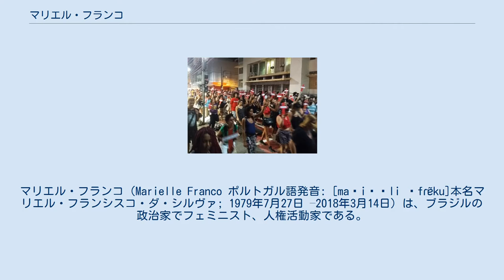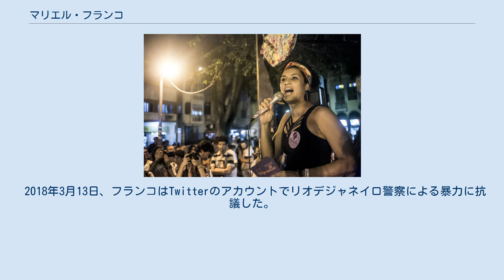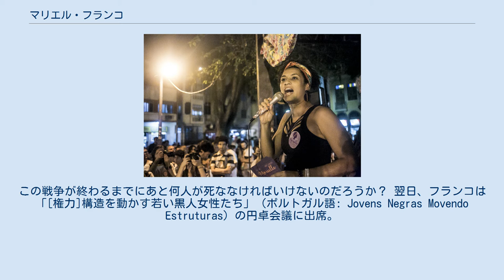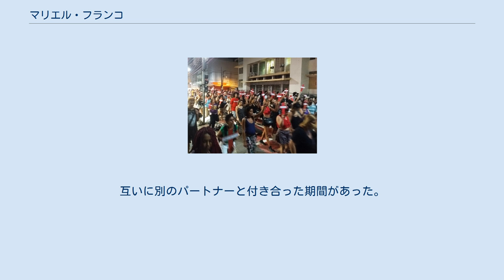マリエル・フランコ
レズビアン・フェミニスト
マリエル・フランコ（Marielle Franco ポルトガル語発音: [maɾiˈɛli ˈfɾɐ̃ku]本名マリエル・フランシスコ・ダ・シルヴァ; 1979年7月27日 –2018年3月14日）は、ブラジルの政治家でフェミニスト、人権活動家である。
公共政策修士号を取得（フルミネンセ連邦大学）すると社会主義自由党（PSOL）から立候補し、2017年1月にリオデジャネイロ市議会議員に当選。
2018年3月14日、在職中に死去。
 2018年3月14日、ブラジル北部のリオデジャネイロ市内で会議を終えて車に乗り込んだフランコと運転手は、数発ずつ撃たれ殺害された。
犯人は別の車に乗った2名とされる。
フランコは警察の残虐行為や超法規的殺害に反対し、また2018年のリオデジャネイロの戒厳令発令に結びついたミシェル・テメル大統領の政府介入を公に批判している。
 生まれ故郷のリオデジャネイロ北部のマレ（Maré）はファヴェーラ（スラム）で、フランコは人生の大部分をここで過ごしている。
11歳になった1990年頃からアルバイトをして家計の足しにしていた。
19歳で第1子を出産 （1998年）、子供は1人。
シングルマザーとして幼稚園保育士の職につき、最低賃金で働きながら娘を育てている。
 大学院の文学研究科を目指して2000年から進学準備を始める。
同年、流れ弾に当たり友人が路上で死亡する事件があり、フランコが人権活動に関わるきっかけとなる 。
 2002年にリオデジャネイロ・カトリック大学（en）に奨学生として入学、社会学士号を取得して卒業後、引き続きひとり親家庭で娘を育てながら働いた。
後に国立フルミネンセ連邦大学（en）に進み、公共政策修士号を取得、修士論文はファヴェーラを題材に、ギャングの支配からフェヴェーラを取り戻そうとするリオデジャネイロ（軍警察）の計画を論じた（『UPP：3文字に攻略されるファヴェーラ』)。 マリエル・フランコ（2016年8月） フランコは2007年以来、州議会議員マルセロ・フレイゾの政治顧問を務め、州議会の人権国籍保護委員会の設立を取りまとめた。
また社会活動の市民団体の職員として、ブラジル協会、マレ連帯研究活動センターで仕事をした。
 2016年、フランコはリオデジャネイロ市議会の議員選挙に立候補すると、黒人女性のシングルマザーでファヴェーラ（スラム）出身という自身のプロフィールを訴え、貧困層の黒人女性とファヴェーラの住民の代表であり守り手として選挙運動を行う。
4万6,500票以上を獲得、1500人超の候補者中第5位で当選すると51議席のひとつを得た。
 市議会議員としてDV防止、性と生殖の権利、ファヴェーラの住民の権利擁護を求めている。
女性防衛委員会の委員長職のほか、リオデジャネイロ市政への連邦政府の介入を監視する4人委員会の一員として活動。
2017年8月にはリオデジャネイロ・レズビアン・フロントと協同でリオデジャネイロ市議会に要望書を提出、レズビアンへの認識を高める記念日制定を提案したが議決で賛成19、反対17で棄却された。
 追悼デモが開かれたヴィトーリア。
マリエル・フランコとアンデルソン・ペドロ・ゴメスの暗殺に抗議する参加者。
 2018年3月13日、フランコはTwitterのアカウントでリオデジャネイロ警察による暴力に抗議した。
 また警察による青年の殺人が発生。
マテウス・メロは教会から出たとたんに殺された。
この戦争が終わるまでにあと何人が死ななければいけないのだろうか？ 翌日、フランコは「[権力]構造を動かす若い黒人女性たち」（ポルトガル語: Jovens Negras Movendo Estruturas）の円卓会議に出席。
およそ2時間後に会議場を出て車に乗り込んだところで、フランコと運転手のアンデルソン・ペドロ・ゴメスは別の車に乗った男性2名に撃たれ、致命傷を負った。
弾丸は合計9発でうち4発がフランコに – 頭部に3発、頚部に1発命中している。
後部座席でフランコの隣に座った報道担当者は怪我を負ったものの命に別状はなかった。
 事件発生の一報を受けて直後に現場に到着したリオデジャネイロ市議会のマルセロ・フレジオ議員（PSOL所属）は、明らかにフランコを標的にした襲撃だと述べた。
リオデジャネイロ警察によると、9発の弾丸の...